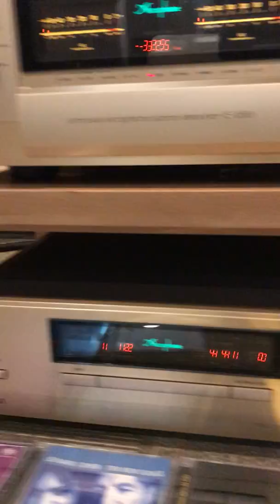E 650 Accuphase 30w class A 💎💎+ B&W 802 d3 500w 💎💎+ dp 430 accuphase 💎💎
Mưa nửa đêm LỆ QUYÊN